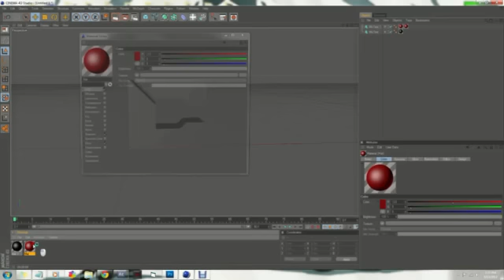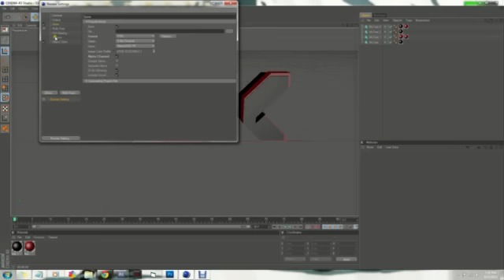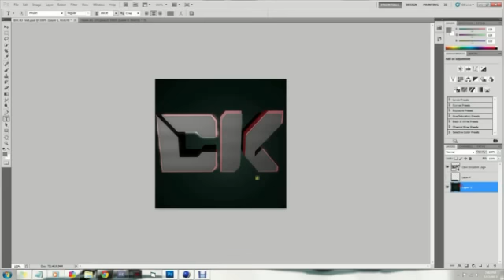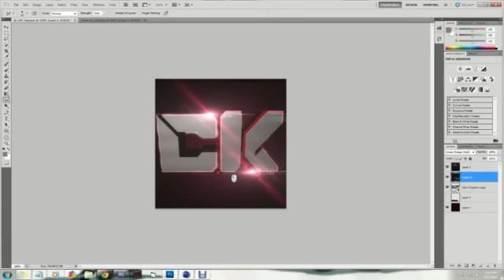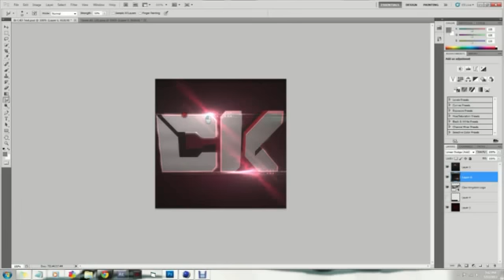Speed Art/Logo/ClawKingdom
Decided to start doing Speed Art! Next one will be a youtube background for someone.
Sometime soon I will make a video saying that i'm making logos and backgrounds for free.